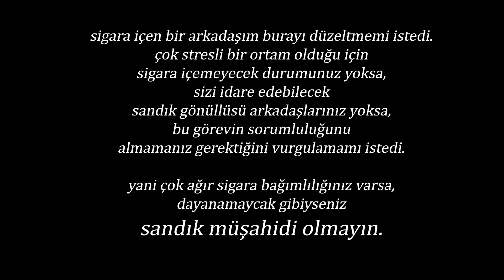Sandık Müşahitliğiyle İlgili Her Şey 🗳️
Biliyorsunuz önümüzde çok önemli bir seçim var. Kanalımda da bu seçimle ilgili yararlı bir şeyler yapma sorumluluğunu hissettim ve böylece ortaya bu video çıktı.

Sandık müşahitliğine dair merak edilen her şeyi sizlere anlatmaya çalıştım. Müşahitlik hakkında hiçbir bilginiz yoksa bu videoyla birçok şeyi en azından genel hatlarıyla öğrenebilirsiniz.

00:00 - 21:42 Müşahit kimdir? Görevi nedir?
21:42 - 27:06 Sandık müşahiti olamıyorsak seçim günü başka nasıl şekillerde yardım edebiliriz?
27:07 - 37:01 Sandık müşahitinin çantasında neler olmalı?

Oy ve Ötesi Eğitim Seti (Burada dilekçeler de yer alıyor)